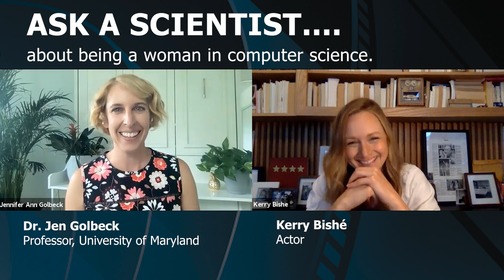ASK A SCIENTIST...about being a woman in computer science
Actor Kerry Bishé, known for her lead role as Donna Clark, a computer scientist, in the AMC television series Halt and Catch Fire talks with Dr. Jen Golbeck, computer scientist. Jen currently is a Professor at the College of Information Studies, an affiliate professor in the Computer Science Department, and an affiliate professor in the Journalism Department, all at the University of Maryland, College Park.